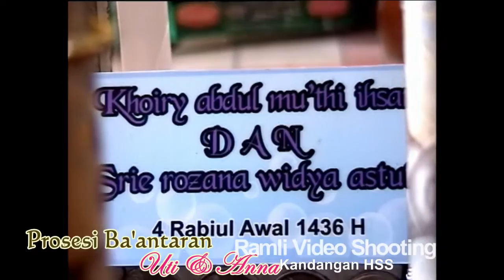WEDDING DAY UTI & ANA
RAMLI VIDEO SHOOTING FULL HD